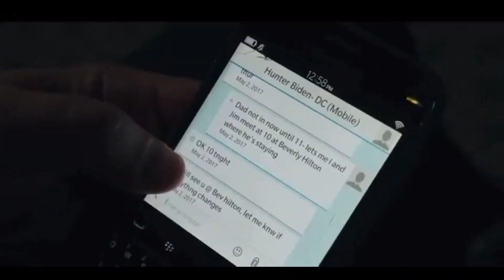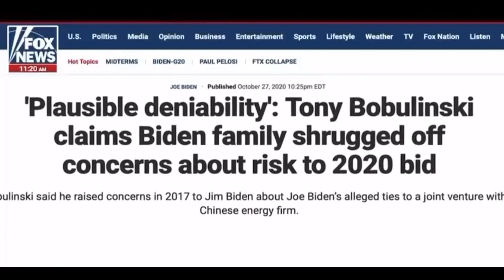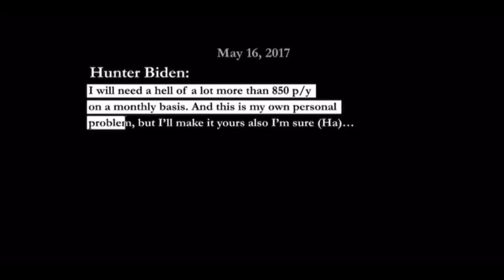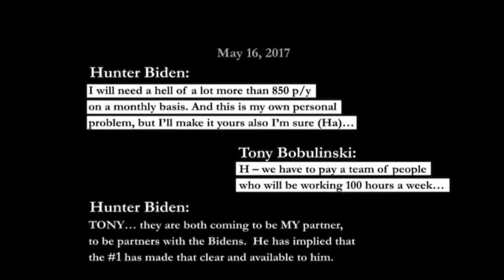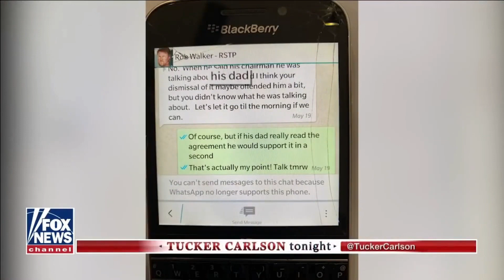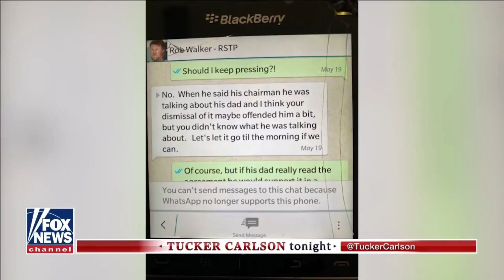More Biden Information Released By House Oversight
Rep. James Comer (KY-1st) and GOP House Oversight releases more information about the Biden family "business"